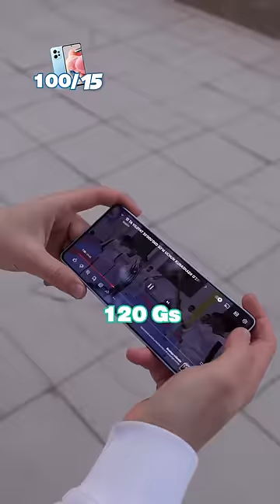Yo’limdan chiqqan 100 TA ODAMGA PUL BERAMAN!💸🔥